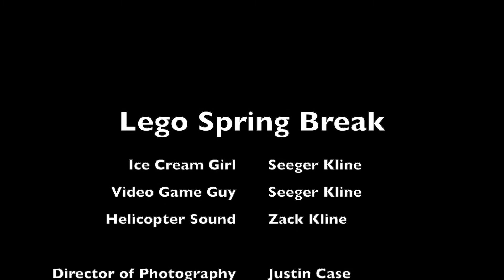Lego Spring Break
Two minifigure decide where to go for spring break.  Lego animation by Seeger Kline and Zack Kline.